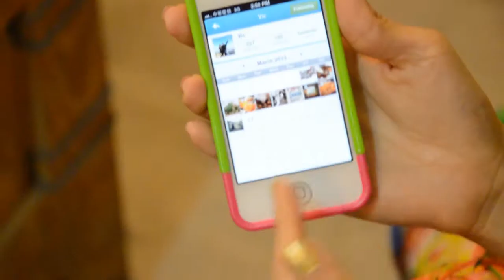App情報誌七月號 (第16期) - 封面人物 Lara梁心頤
目前App情報誌已經發行到第16期囉！每月 5 號上市

購買App情報誌：
全台 - 7-ELEVEN、全家、萊爾富、燦坤、順發3C

「App情報誌」特針對iOS、Android、Windows Phone三大系統的APP，以年輕化、輕鬆化的氛圍，並結合流行情報等時尚的元素，­­同時搭配達人、藝人、街頭直擊等專訪，期報導涵蓋食、衣、住、行、育、樂等APP應­用­­­­­­­­­­­，讓讀者在智慧型手機與APP推陳出新的當下，得到第一手完­整且­實用的資訊。

也別忘了來「App情報誌」官方網站，裡面提供了iOS、Android、Windows Phone的相關消息、技巧教學、實用軟體資訊。等你來挖寶喔。